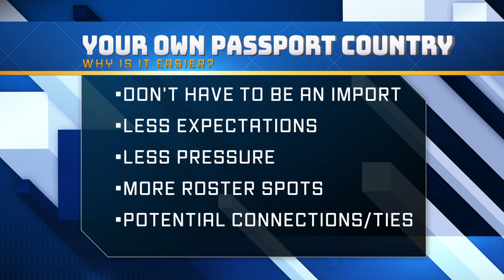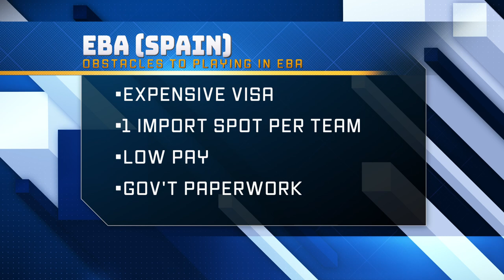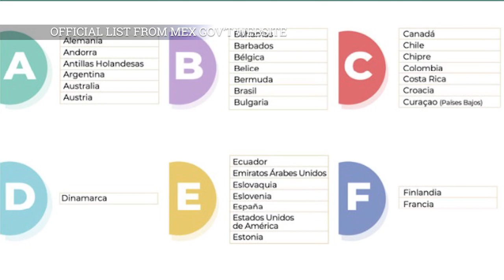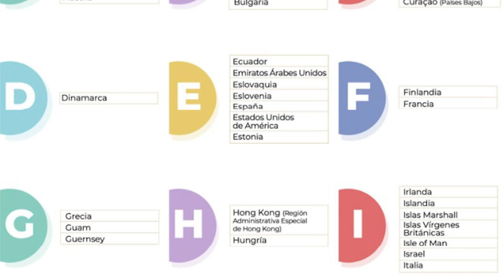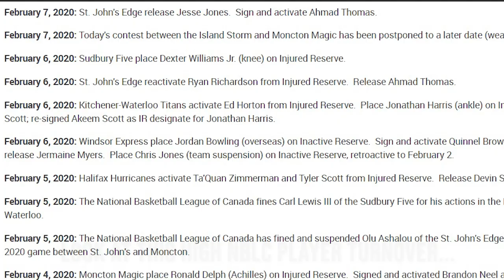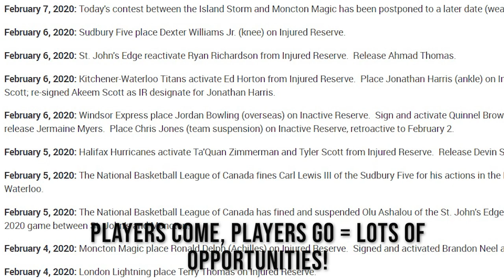Easiest Overseas Basketball Leagues: 5 GREAT Rookie Starter Leagues YOU Can Get Into [2021]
Easy Overseas Basketball Leagues?

Does that exist?

Yes, overseas and professional basketball leagues can be very difficult to break into.

But there are a few good starter leagues in overseas basketball that are known to be "easier leagues" or more likely to give you your chance in professional basketball.

If you're coming from a small college, no college experience or just want your start in overseas basketball then this video is for you.

🕑Time stamps 🕑:

Easiest league to get into: 0:22
EBA (Spain, 4th division): 2:14
Regionalliga (Germany, 4th division): 3:49
CIBAPAC (Mexico): 4:58
NBLC (Canada): 7:04
TBL (USA): 8:47